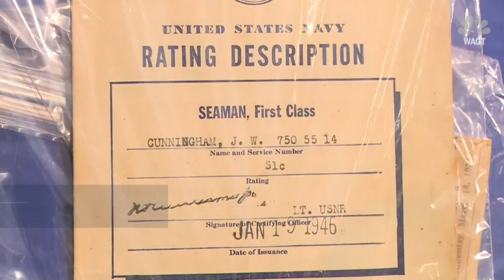WWII Vet Rides Lawn Mower To Cafe, Celebrates 94th Birthday